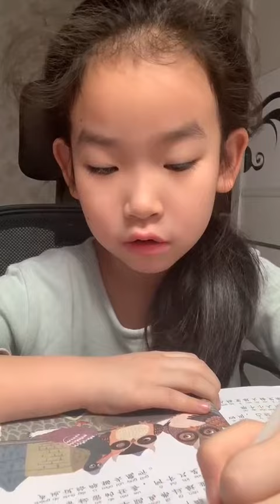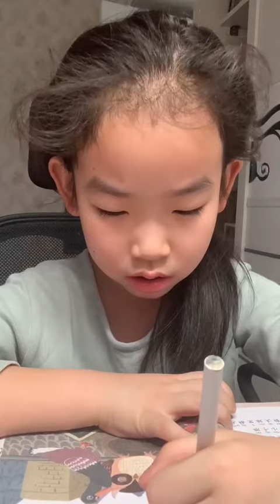小孩子一天一个样，都学会清嗓子啦😊